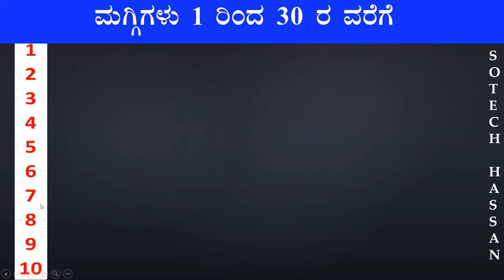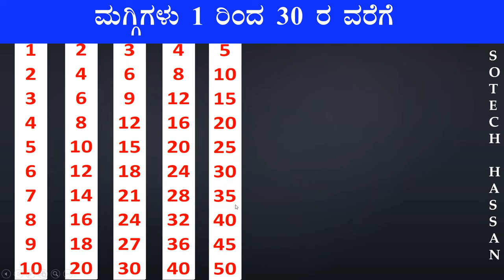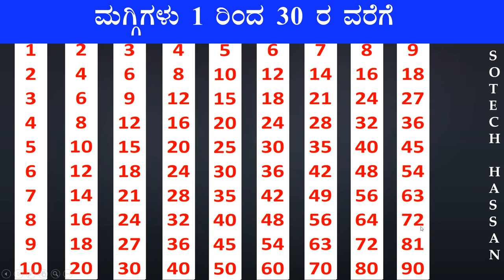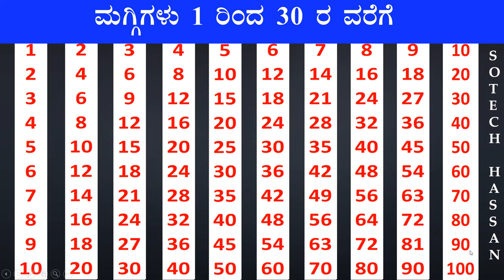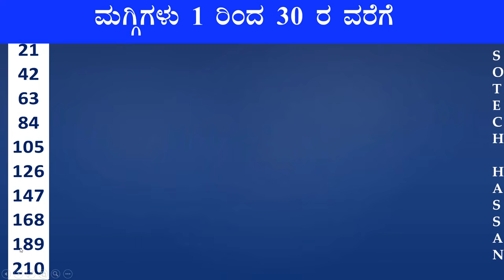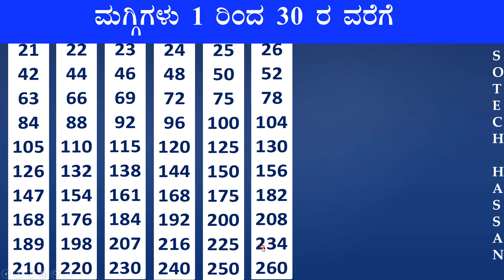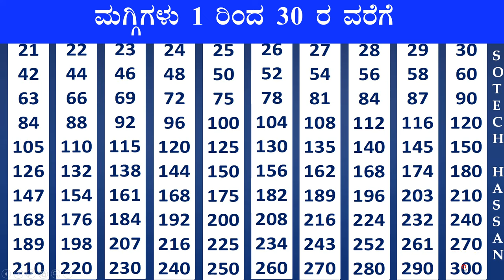ಮಗ್ಗಿಗಳು (ಒಂಟಿ) ಕನ್ನಡದಲ್ಲಿ 1 ರಿಂದ 30 ರ ವರೆಗೆ | Tables (Single ) 1 to 30 in Kannada